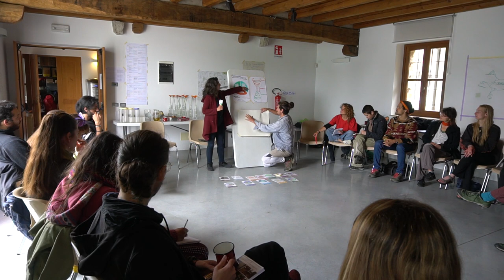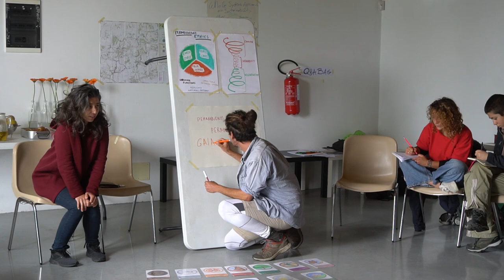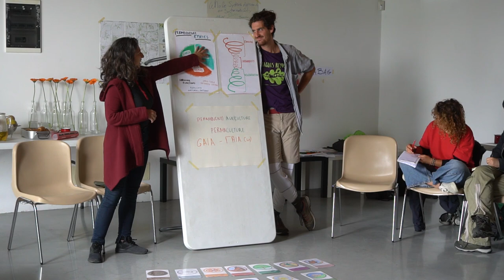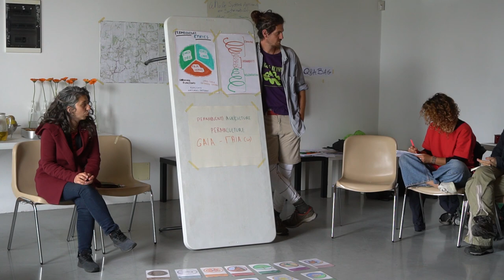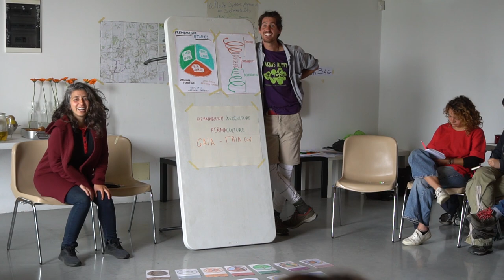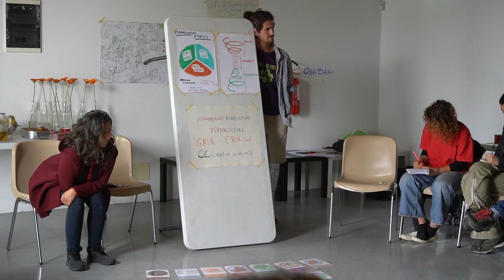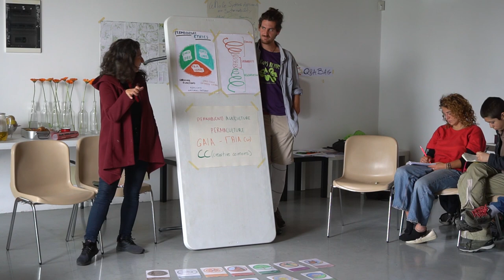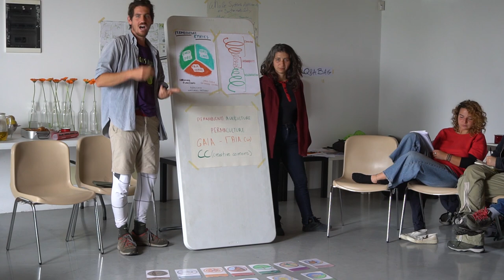Introduction to Permaculture by Natasa Chatziioannou and Christos Karystinos